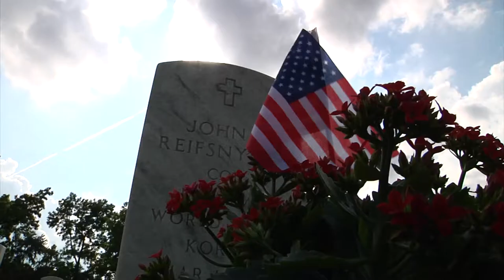Flags In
Soldiers from the 3d U.S. Infantry Regiment (The Old Guard) take time to honor our fallen. Sgt. Paul Sanchez heads over to Arlington National Cemetery to find out more.